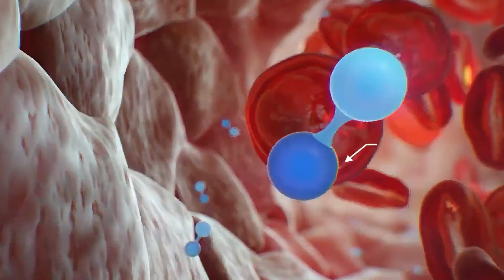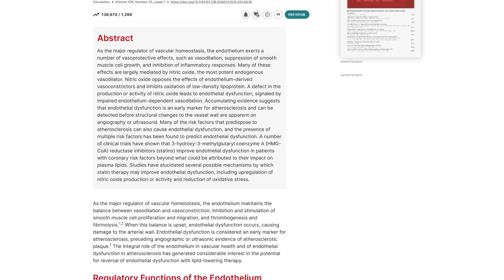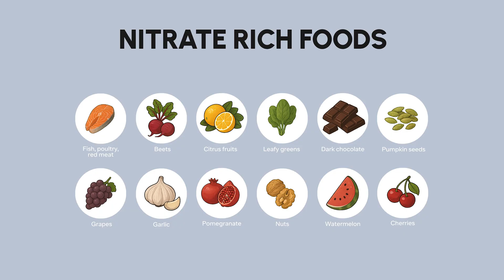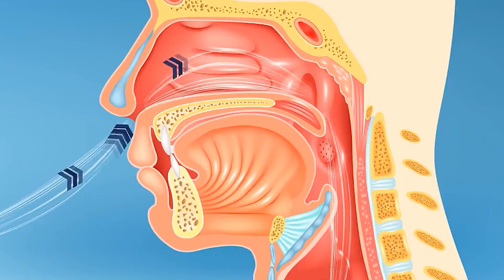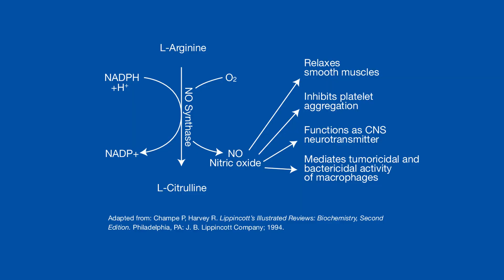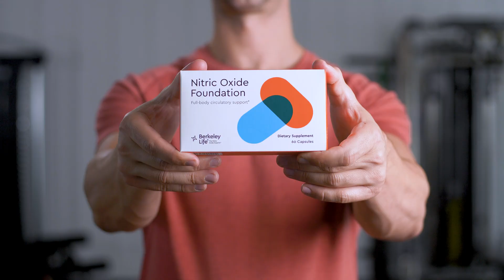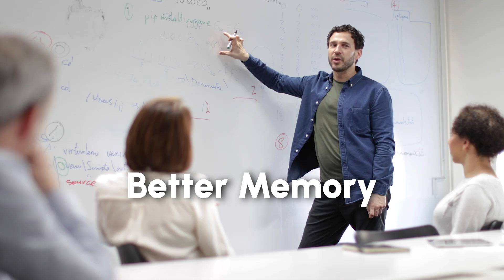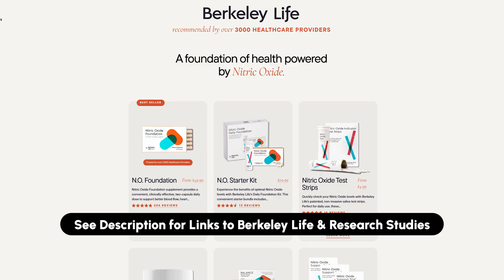Why You’re Feeling Slower After 40 — and the Molecule That Can Fix It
Your body produces a powerful molecule that directly impacts your energy levels, blood flow, cardiovascular health, and even your workout performance. That molecule is Nitric Oxide (NO), and understanding how it works could be the missing piece in your health and fitness journey.

In this video, we break down everything you need to know about Nitric Oxide – what it is, why it matters, and most importantly, how you can naturally boost your body's production of this critical molecule. Whether you're dealing with low energy, poor circulation, or simply want to optimize your health as you age, this information is essential.

 - The science behind Nitric Oxide and why it's crucial for men over 40
 - How NO production naturally declines with age and what that means for your health
 - Simple, natural strategies to boost your Nitric Oxide levels without expensive supplements
 - The best foods that support healthy NO production
 - How improved Nitric Oxide can enhance your workouts, recovery, and overall vitality

*Why This Matters for You:*
As we age, our bodies produce less Nitric Oxide, which can lead to reduced blood flow, decreased energy, and compromised cardiovascular health. But here's the good news: you have the power to support and even increase your body's NO production through simple lifestyle changes and dietary choices.

This isn't about quick fixes or miracle supplements. It's about understanding your body's natural processes and giving it what it needs to thrive. The strategies we share in this video are backed by science and designed specifically for busy fathers who want to stay strong, healthy, and energetic for their families.

Don't let declining Nitric Oxide production slow you down. Implement the strategies from this video and start experiencing better energy, improved circulation, and enhanced overall health. Your body has an incredible ability to heal and optimize itself when you give it the right tools.

*Key Studies Referenced*
- Aging is associated with endothelial dysfunction in healthy men years before the age-related decline in women
- Physiological role for nitrate-reducing oral bacteria in blood pressure control